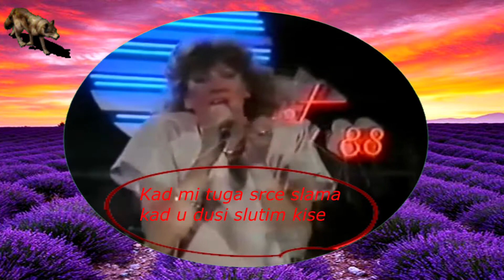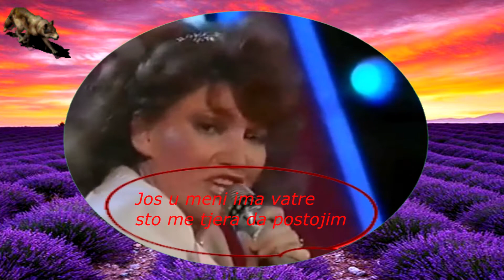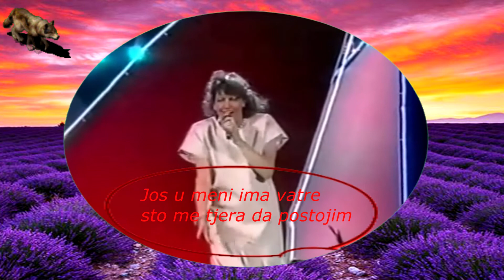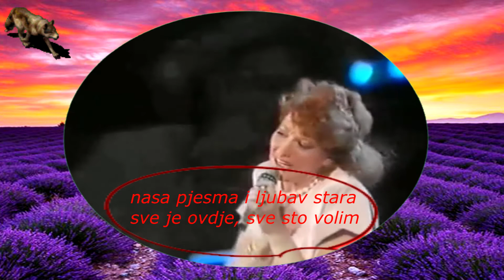TEREZA KESOVIJA-JOS U MENI IMA VATRE (TEKS)